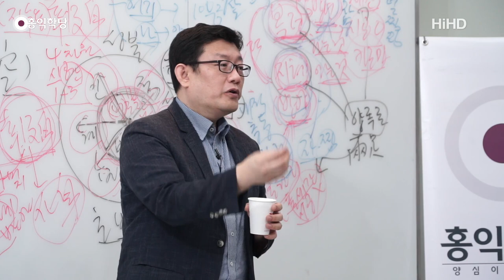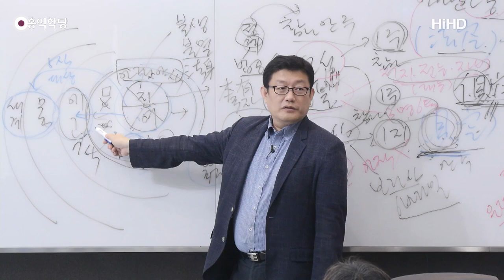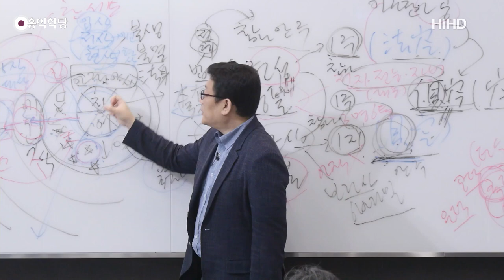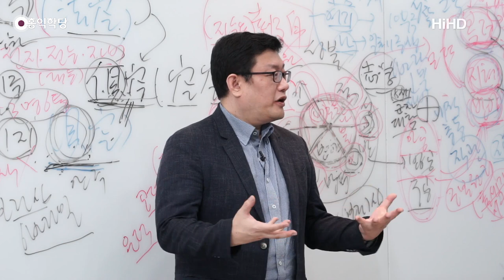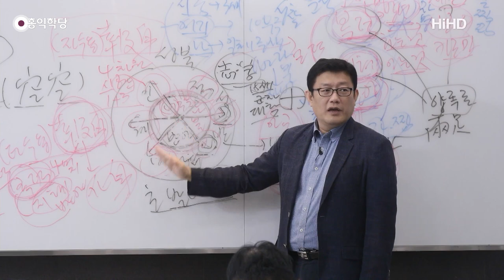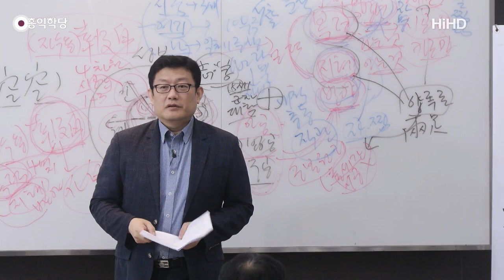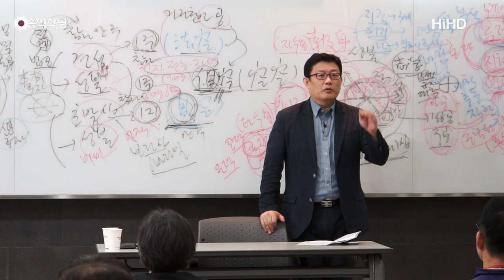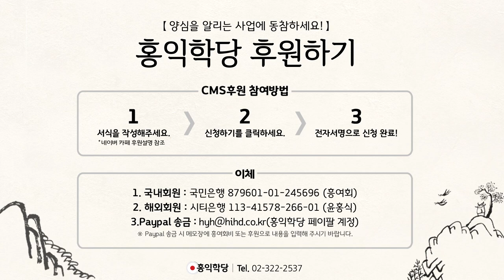[홍익학당] 윤홍식의 "화엄경" 초발심공덕품 강의 19강 - 초발심 보살, 진여의 법성을 깨닫다!